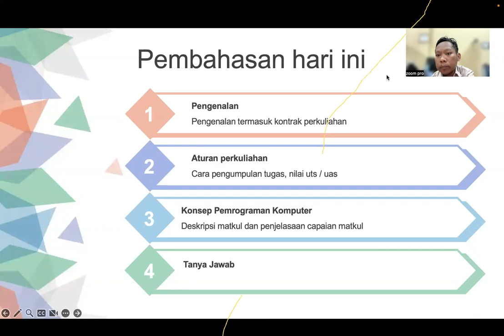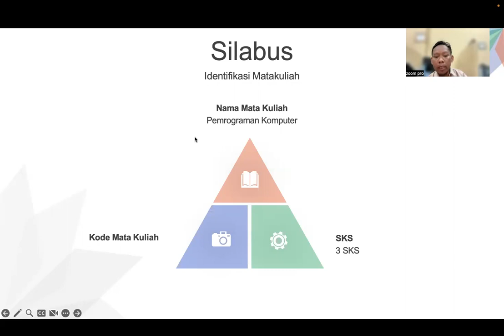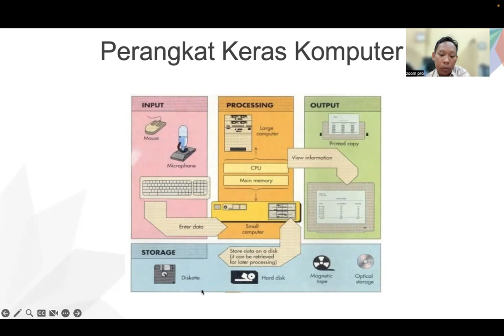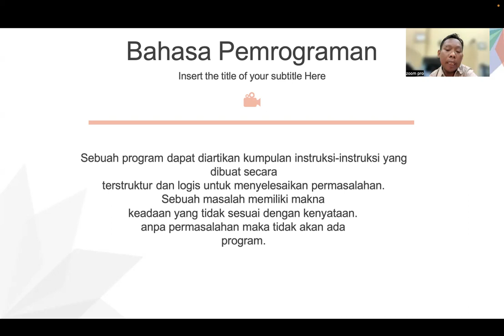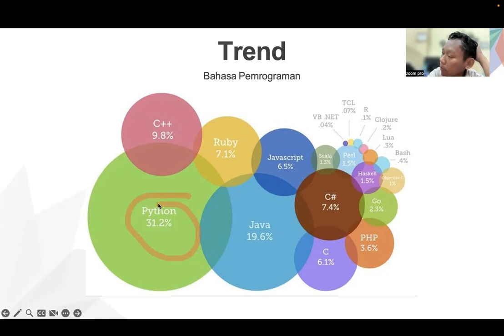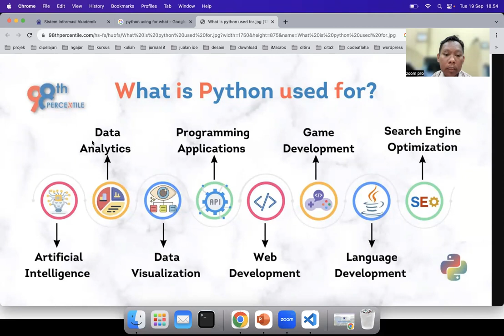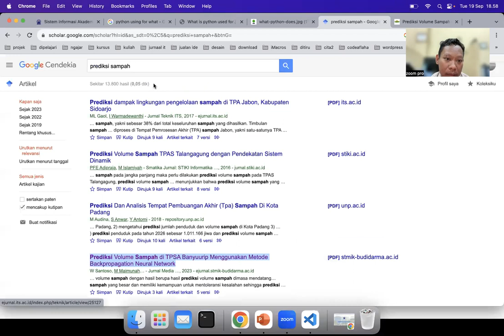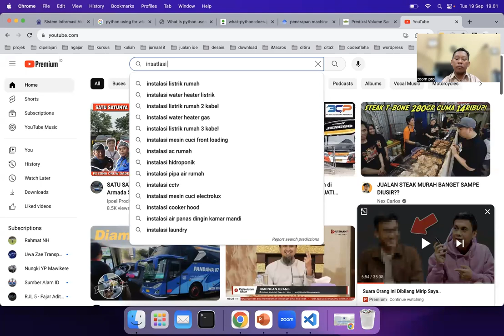1. Pemrograman Komputer tL.22.b.1